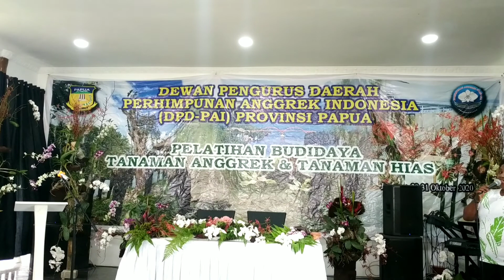PELATIHAN ANGGREK BARENG PERHIMPUNAN ANGGREK INDONESIA PROVINSI PAPUA | 2500 SPESIES ANGGREK PAPUA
Hay hay hay teman-teman, Jumpa lagi dengan channel Ika Palimbunga
di video kali ini tentang pengalaman saya mengikuti pelatihan Budidaya tanaman anggrek dan tanaman hias yang diselenggarakan  oleh Dewan Pengurus Daerah, Perhimpunan Anggrek Indonesia, Provinsi Papua dari tanggal 29-31 Oktober 2020. Pelatihan ini dibuka langsung oleh Wakil Gubernur Papua dan Ibu Yolanda Tinal selaku ketua DPD PAI Provinsi Papua..

seru sekali. karena di pelatihan ini aku dapat banyak pengalaman dan bersosialisasi dengan petani anggrek dari beberapa kabupaten di Jayapura, mama2 pecinta anggrek dan pemateri yg udah expert dalam dunia anggrek dan tanaman hias
yukss disimak yaaa video ini sampai selesai karena ini seru...